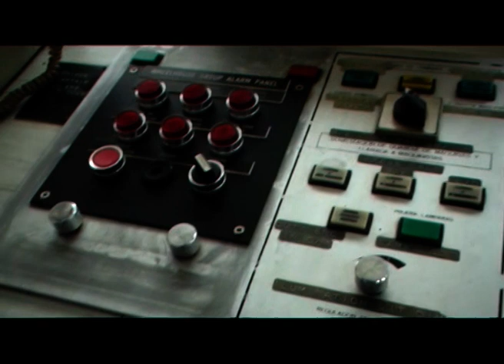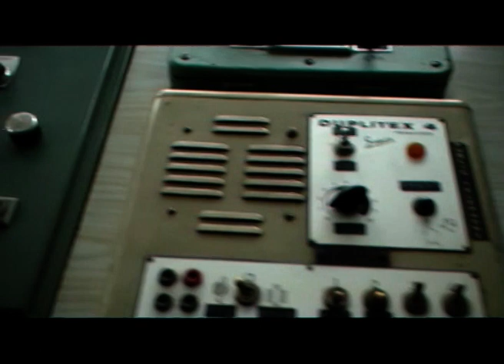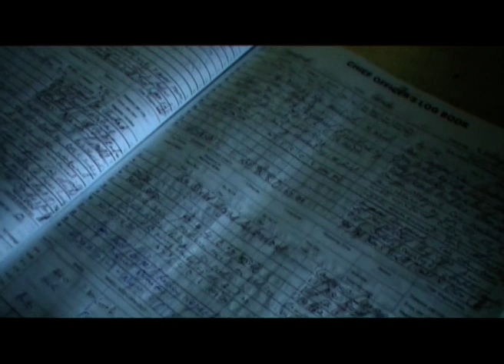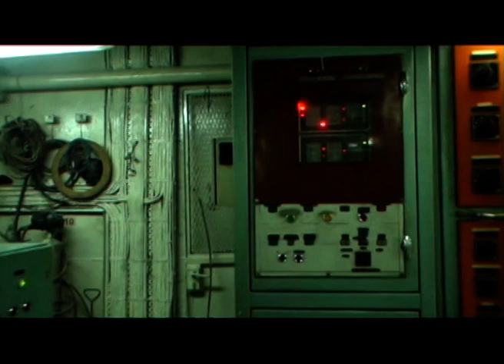Ummeedh Behind The Scenes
Ummeedh
Behind The Scenes
Dark Rain Entertainment 2008